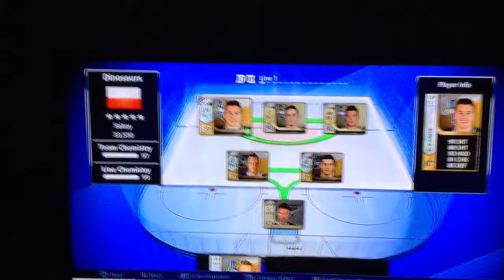My Complete Ultimate Team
What else should I do with the series? Tell me!
UPDATE: Corey Perry Now holds the captain position